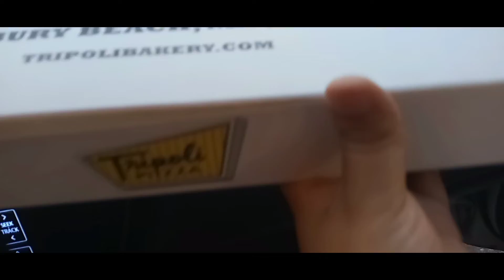Salisbury Beach ⛱ | Best Pizza!